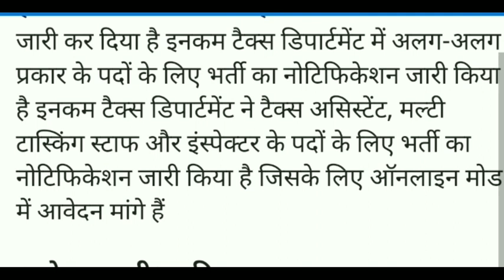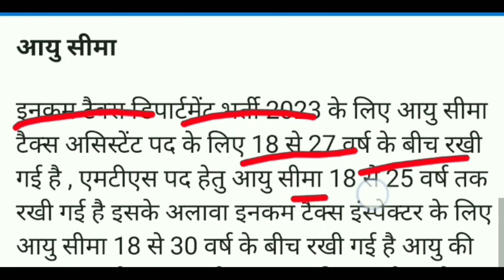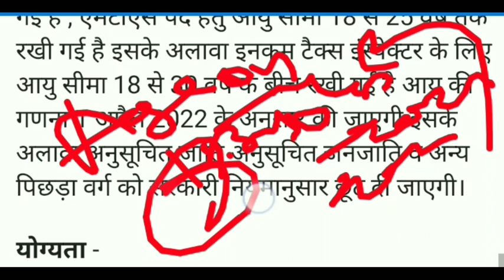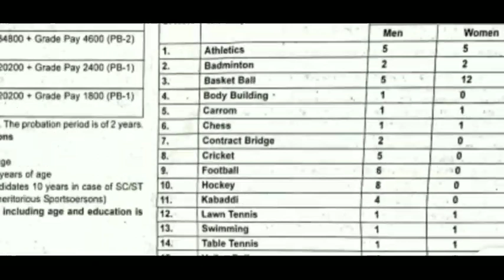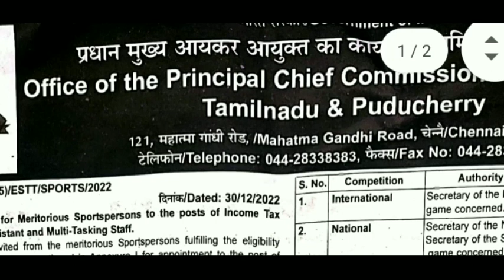आयकर विभाग भर्ती 2023 | Income Tax Job 2023 | Income Tax mts bharti 2023 | Income Tax department job